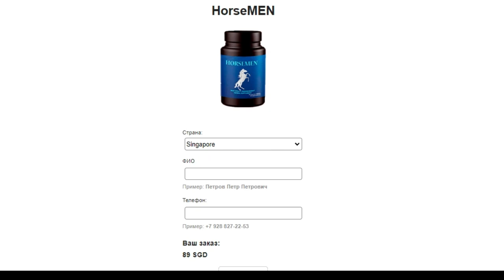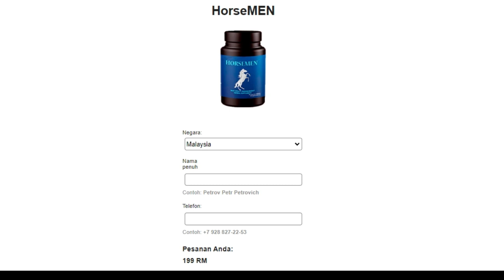Horsemen, Horsemen Harga, Horsemen Di Manakah Boleh Dibeli !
Singapore - Malaysia

Hai, nama saya Hassan dan hari ini saya akan memberitahu anda semua yang anda perlu tahu tentang HORSEMEN, sebelum anda membeli produk. Saya juga mempunyai dua makluman yang sangat penting, jadi perhatikan dengan teliti apa yang saya ingin katakan. Perkara pertama yang anda perlu tahu tentang HORSEMEN ialah: Berhati-hati di laman web mana anda membeli HORSEMEN, kerana HORSEMEN hanya dijual di laman web rasmi. Untuk membantu anda, saya tinggalkan pautan ke laman web rasmi dengan diskaun 50%, di bawah dalam penerangan video ini.

Jadi apa itu HORSEMEN? Adakah HORSEMEN benar-benar berfungsi?

HORSEMEN ialah ubat semula jadi yang sangat berkesan yang meliputi tugas-tugas merawat dan mencegah penyakit khusus lelaki yang paling terkenal.
Meningkatkan keupayaan seksual.
Mencegah ejakulasi pramatang.
Mencegah haus dan lusuh yang berkaitan dengan usia.
Meningkatkan kualiti dan motilitas sperma.
Menggalakkan kehamilan pada usia lanjut.

Saya meneliti produk itu di internet, dan menemui beberapa laporan positif. Sebab itu saya lebih yakin untuk membeli HORSEMEN.

Produk cepat sampai, tak perlu tunggu lama. Saya mula menggunakannya pada hari yang sama, dan hari ini dengan hanya 15 hari penggunaan, saya boleh mengatakan bahawa saya mendapat hasil yang sangat baik. Isteri saya suka. Dengan HORSEMEN, libido saya lebih tinggi, saya mempunyai lebih banyak tenaga dan hubungan seks bertahan lebih lama, dan ia sangat sukar. Sekarang saya boleh mengatakan bahawa saya mempunyai kehidupan seks penuh sekali lagi.

Jadi ya! HORSEMEN Ia berkesan, anda boleh mempercayai produk ini, ramai orang telah mendapat keputusan yang sangat baik dengan HORSEMEN.
Walau bagaimanapun, anda harus ingat bahawa setiap badan bertindak balas dengan cara yang unik. Ini agak jelas, tetapi saya katakan ini supaya anda boleh realistik tentang rawatan dan jangkaan anda. Dan anda perlu menggunakan produk dengan betul untuk mendapatkan hasil yang baik. Jangan lupa.

Saya harap ulasan ringkas HORSEMEN ini telah membantu anda. Nasihat saya: HORSEMEN kini diskaun 50%. order sekarang sebelum diskaun habis. Ingat bahawa kesihatan lelaki adalah sangat penting, dan tanpanya seorang lelaki tidak boleh dianggap sebagai satu. Jadi, jaga dia sebelum terlambat.

Singapore - Malaysia